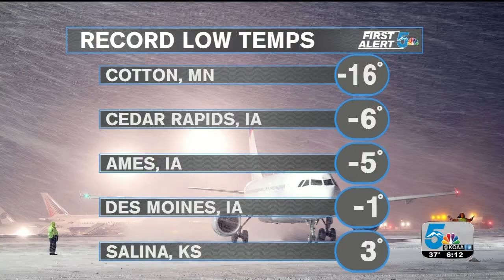Polar air invades the country, plunges south towards the Gulf Coast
An unseasonably cold polar airmass will bring record setting temperatures to the Deep South on Wednesday.